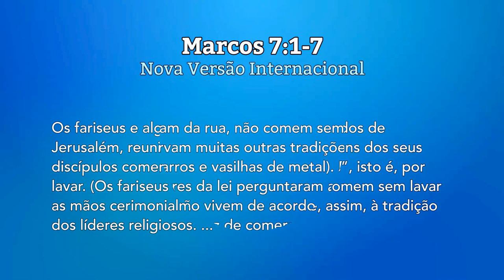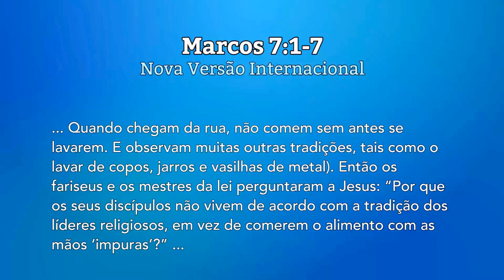Transforme Seu Coração - Pr. Adoniran Melo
Marcos 7:1-7

"1 Os fariseus e alguns dos mestres da lei, vindos de Jerusalém, reuniram-se a Jesus e
2 viram alguns dos seus discípulos comerem com as mãos impuras, isto é, por lavar.
3 Os fariseus e todos os judeus não comem sem lavar as mãos cerimonialmente, apegando-se, assim, à tradição dos líderes religiosos.
4 Quando chegam da rua, não comem sem antes se lavarem. E observam muitas outras tradições, tais como o lavar de copos, jarros e vasilhas de metal
5 Então os fariseus e os mestres da lei perguntaram a Jesus: “Por que os seus discípulos não vivem de acordo com a tradição dos líderes religiosos, em vez de comerem o alimento com as mãos impuras?”
6 Ele respondeu: Bem profetizou Isaías acerca de vocês, hipócritas; como está escrito: “Este povo me honra com os lábios, mas o seu coração está longe de mim.
7 Em vão me adoram; seus ensinamentos não passam de regras ensinadas por homens”